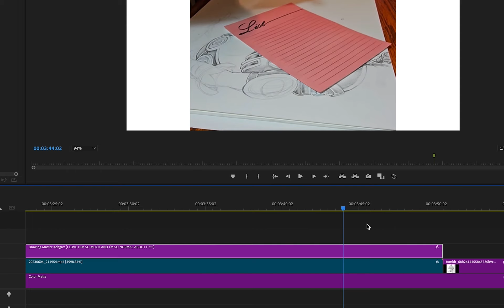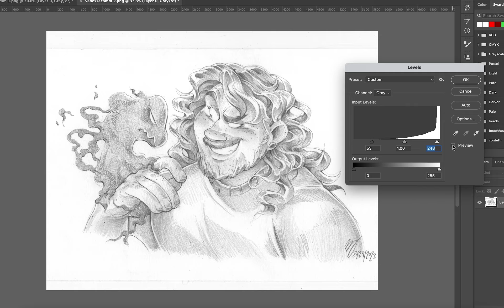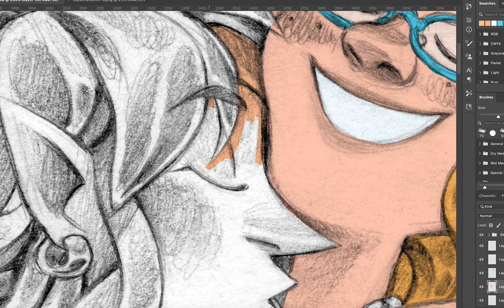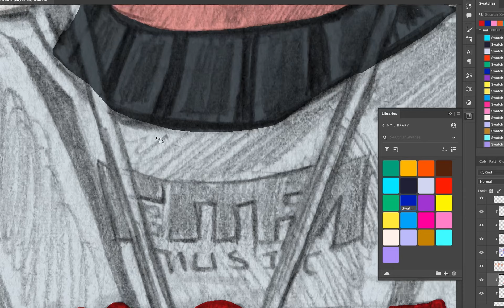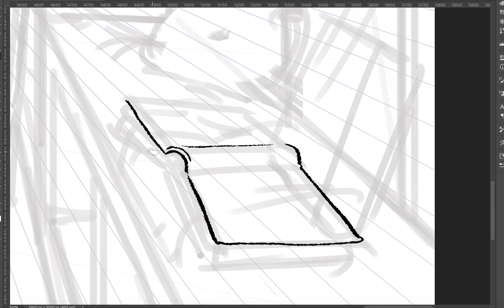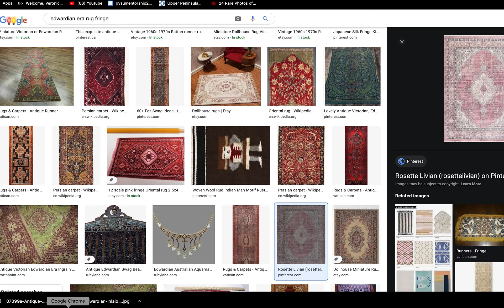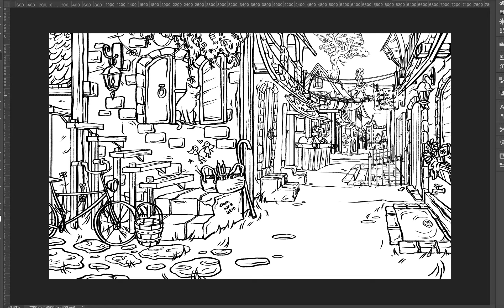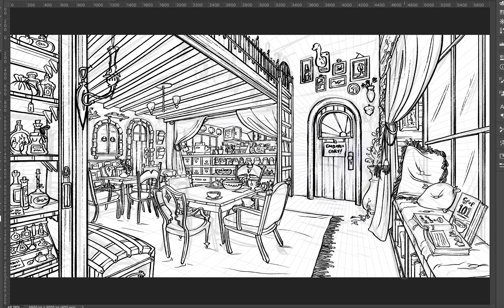Process Video Dump!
Aaaaaand now I need to clean my desktop :')

Sorry for the abrupt credits at the end there, but I just got a LOT of patrons recently and had to re-do the end!!! I'M SO HAPPY SDKJDFHHK

Here's that thing I mentioned prior to the credits, my senior project, if you wanna check it out. You'll need to open this on a laptop/computer. It doesn't work on a phone, unfortunately

00:00 - Intro
00:47 - Drawing Process
04:26 - Levels Adjustments
08:29 - Coloring Process
15:02 - Backgrounds (mostly senior project)
31:43 - End + Credits

My store where you can buy stuffs!  illusioncanthurtme.bigcartel.com/